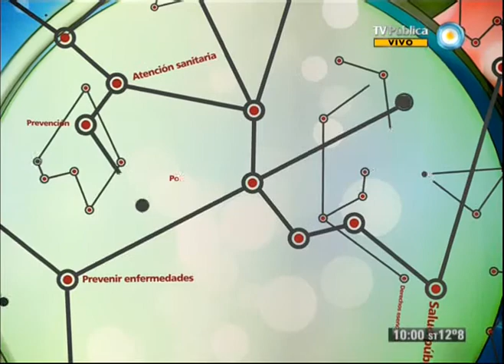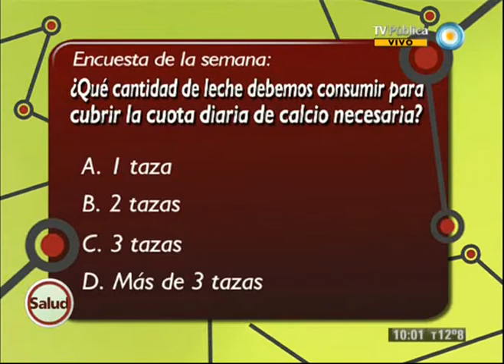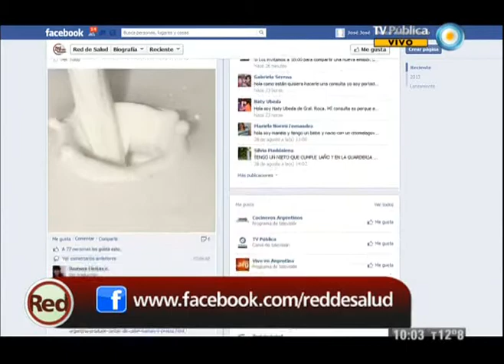Red de salud - 30-08-13 (1 de 4)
Recibimos al Dr. Sosa Estani, médico especialista en Chagas, para conocer todo sobre esta enfermedad. De qué se trata, los posibles tratamientos, cómo se puede prevenir, y cuál es la situación de esta enfermedad en la Argentina. Además, los resultados de la encuesta sobre el consumo de leche, la depresión y la vacuna contra la rabia.